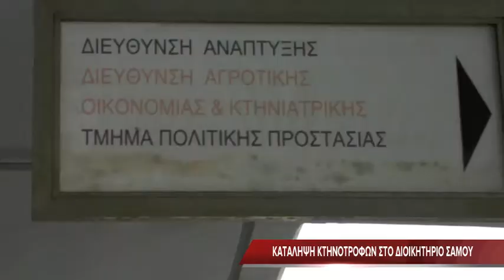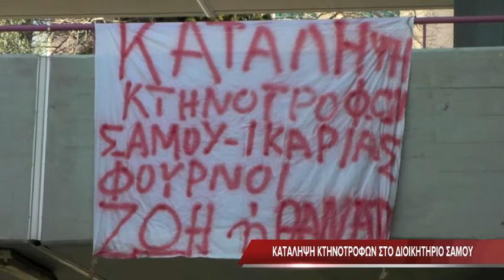ΚΑΤΑΛΗΨΗ ΚΤΗΝΟΤΡΟΦΩΝ ΣΤΟ ΔΙΟΙΚΗΤΗΡΙΟ ΣΑΜΟΥ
Υπο  κατάληψη βρίσκονται ακόμα μια φορά οι  υπηρεσίες της Περιφέρειας Βορείου Αιγαίου στη Σάμο, απο τους  κτηνοτρόφους της Σάμου και της Ικαρίας, οι οποίοι διαμαρτύρονται για την μη λειτουργία σφαγείου στα νησιά μας.

Κάτι που έχει ως αποτέλεσμα  να μην μπορούν να σφάξουν και να διαθέσουν κρέας στην ντόπια αγορά, αντιμετωπίζοντας ως συνέπεια μεγάλα οικονομικά προβλήματα.

Συμπαράσταση στις κινητοποιήσεις των κτηνοτρόφων δήλωσαν με την παρουσία τους και οι οδηγοί ταξί της πόλης της Σάμου οι οποίοι μαζί με κτηνοτρόφους πραγματοποίησαν πορεία στην παραλιακή Βαθεός, ενώ στο κτήριο παρέμεινε ομάδα Περιφρούρησης (video).

Ένταση δημιουργήθηκε το πρωί όταν ο Αντιπεριφερειάρχης Σάμου κ. Παπαθεοφάνους προσπάθησε να μπεί στο γραφείο του αλλά αποθήθηκε απο πολίτες που διαμαρτύρονταν.

Υπενθυμίζουμε ότι σύμφωνα με πληροφορίες του samostimes.gr η διαδικασία για την πώληση του σφαγείου αντιμετωπίζει θέματα γραφειοκρατικής (ουσιαστικής όμως) διαδικασίας.